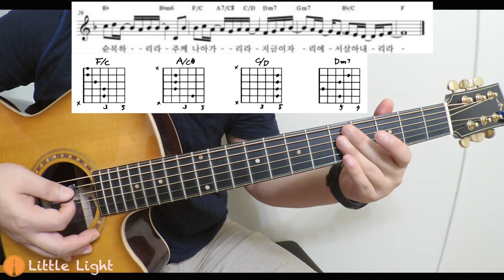[예배인도자 기타레슨] #45 - 지금 이 자리에서 (마커스): F Key 코드들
Little Light Ministry Guitar Lesson for Worship Leader
The 45th Lesson With Bedell Guitar MBCFAE-28-G
Mic&Camera - Zoom Q8